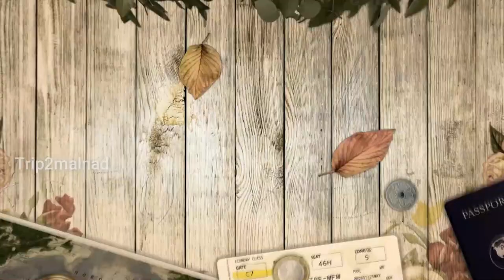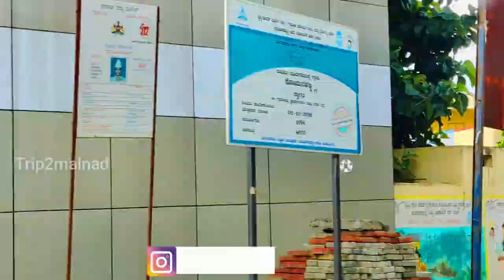Muninagara dam - Places to visit near Bangalore within 50 kms - Weekend getaways from Bangalore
This is one of the isolated places near Bangalore and just 23 km from banashankari. Best places to visit with your family in the early morning for a beautiful view and you can enjoy your packed breakfast in the nature.
As we are new to YouTube videos Channel.  Show us some love by watching the video with your loved ones and share as much as possible.

Book a complete package with food and your stay contact - Trip2malnad -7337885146.

Sid & Shru

Tripod:Syvo WT 3130 Aluminum Tripod (50-Inch)